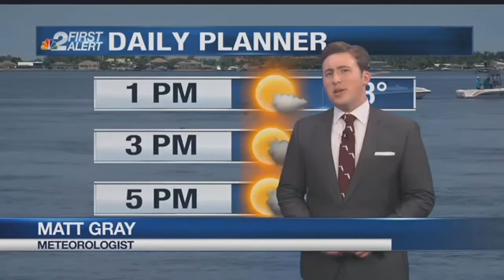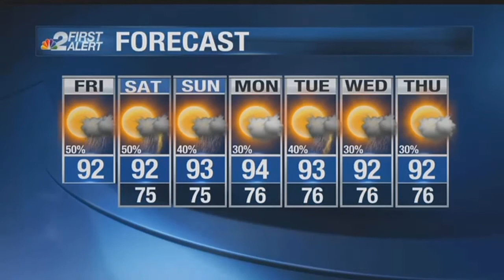NBC2 First Alert Forecast: Friday Afternoon